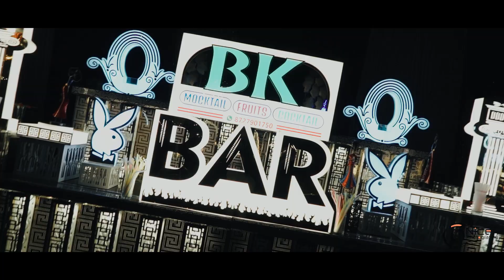Best Wedding highlight 2023 || Sahil + Deeksha || Nice photography Rajpura 9041266696,9988067007